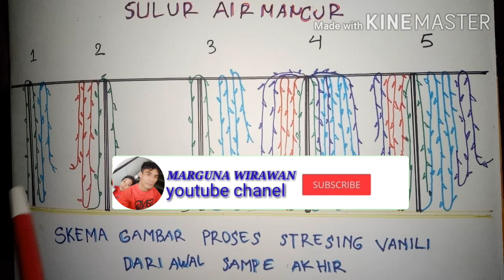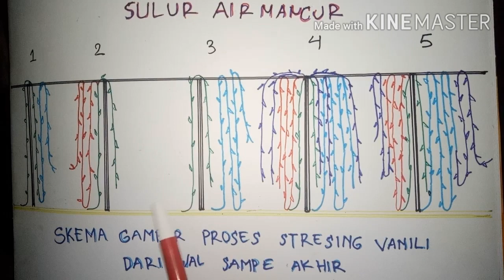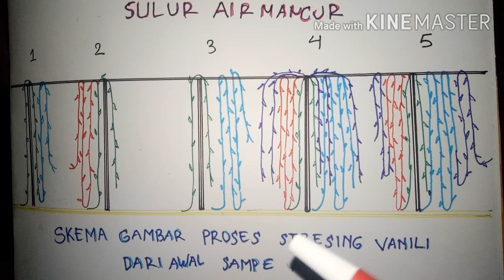Mengupas stresing dari awal sampai akhir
Mengupas stresing vanili dari awal sampai akhir,, lewat skema gambar, ini sangat membantu dalam memahami proses stresing vanili dari awal sampai akhir, hingga proses berlanjut